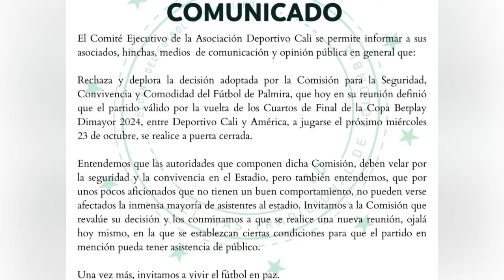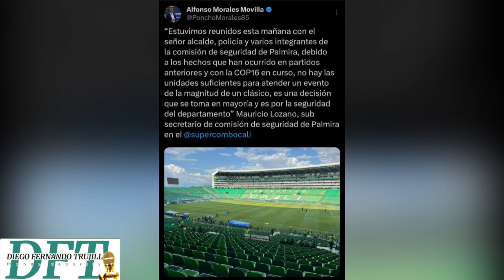Donde se jugaría el clásico devuelta entre deportivocali y americadecali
Donde se jugará el clásico entre Deportivo Cali y América